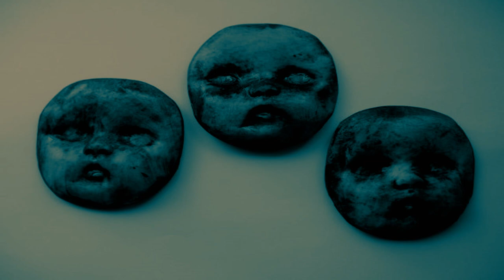"The Perfect Child" Creepypasta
The Perfect Child, is there such a thing? Well this gruesome tale seeks to answer that! What lengths will people go to achieve perfection? Only time will tell so sit back relax and turn the lights down.

Skype- Thekoolman225

Story-